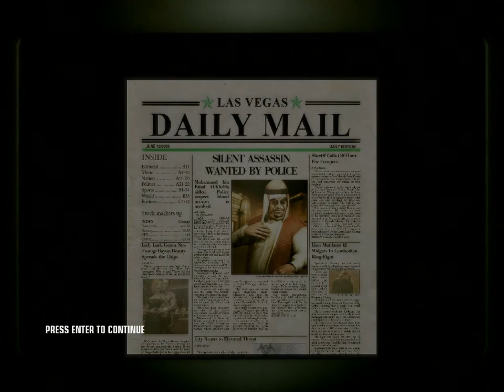Hitman Blood Money - A House of Cards PRO/SA/SO 5:57 speedrun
Old video, wasn't on Youtube for whatever reason.